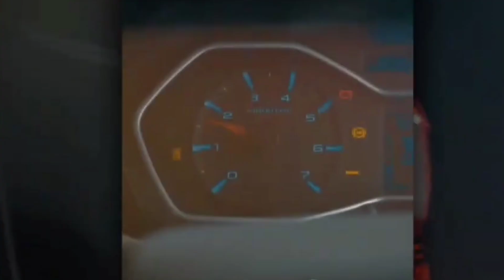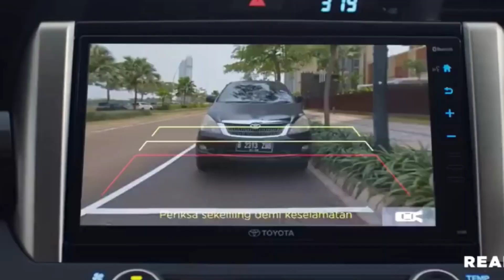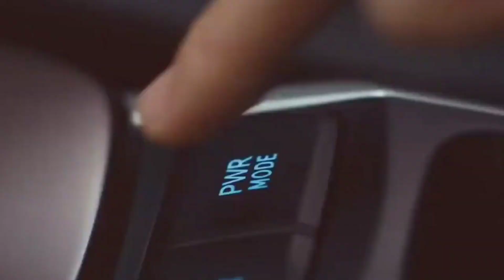Arvind Rajbhar Car Collection 2023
Arvind Rajbhar Car Collection
Arvind Rajbhar New Car Collection
Dr. Arvind Rajbhar Cars
Arvind Rajbhar kafila